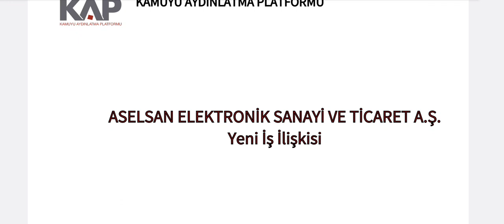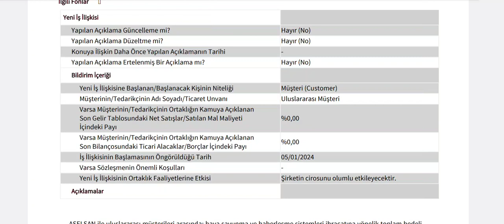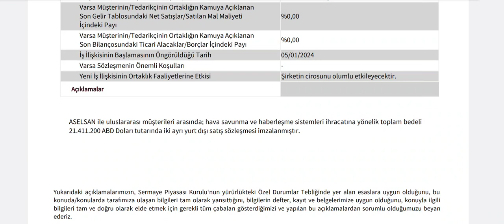633 Milyonluk Dev İş Anlaşması Kap'a Bildirildi! İhracat Var!